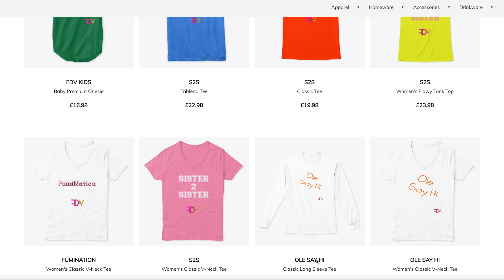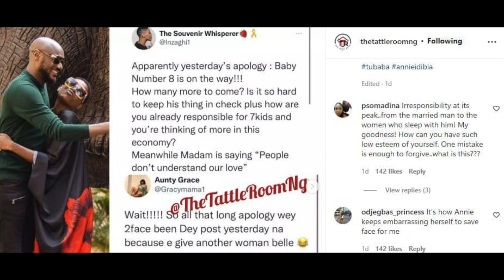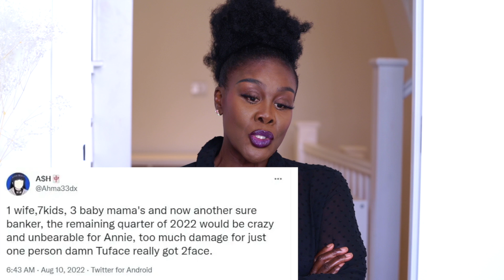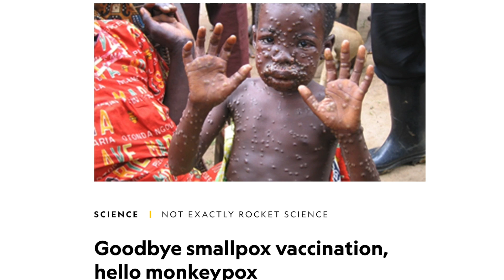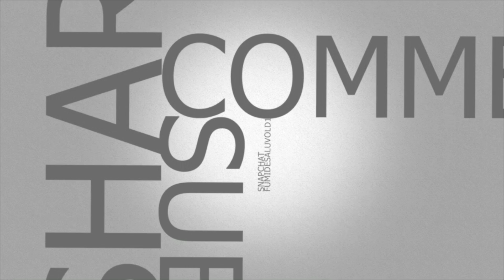🎤🇳🇬NIGERIAN SINGER 2FACE EXPECTING BABY👶🏽# 8 WITH BABY MAMA🤰🏽& HIS WIFE ANNIE DEFENDS HIM! 👀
It is being reported that 2face Idibia is expecting another baby with yet to be disclosed female partner, which was why he posted the lengthy apology to his wife and other baby mamas earlier this week.

Smiling & waving to you all.
F.D.V.

BUSINESS
For make-up bookings and general enquiries please email